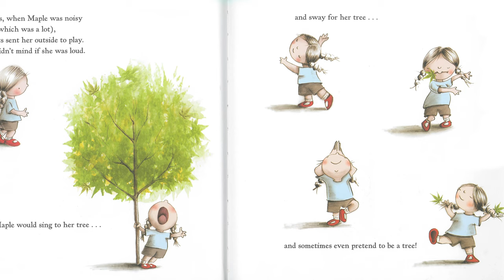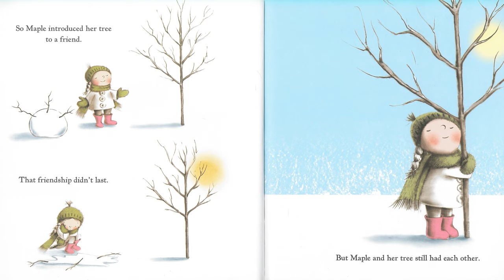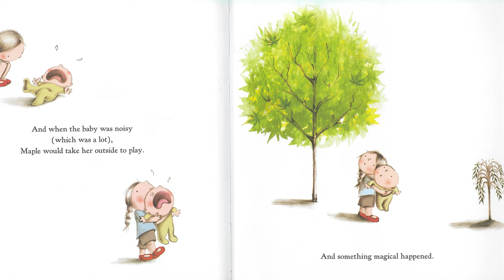Maple | Children's Books Read Aloud | Chesterfield Library Storytime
Avery Asher reads this story of a girl and her tree.